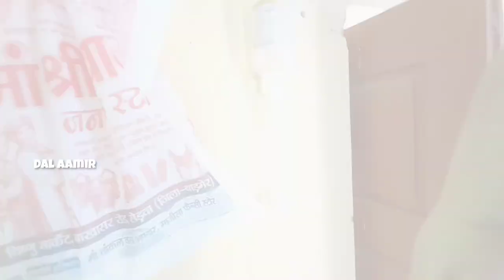Bhai Ko Bukhar Aa Gya || VLOG || Dal Aamir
Start A New YouTube Journey ❤️ | Life Is Very Small | Every Moment Are Very Important

Queries Solved
▪ How Was Start YouTube Journey
▪ Daily Routine & Daily Vlog
° Village Life

Your Queries -:
Hospital vlog
Hospital vlog injection
Hospital vlog indian
Hospital vlog tamil
Hospital vlog video
Hospital vlog new
Hospital vlog fever
Hospital vlog doctor
bukhar Vlog
vlog video
new vlog video
New Vlog
new vlogger
new vlog payal malik
new vlog 2023
new vlog punjabi
Village vlog channel
Village vlog couple
Village vlog romantic couple
Village vlog power
Village life
1st video on YouTube
1st video
1st vlog on YouTube
1st vlog video
1st vlog kaise banaye
1st Vlog me kya bole
first vlog
first vlog video
first vlog on Sourav joshi
Village food